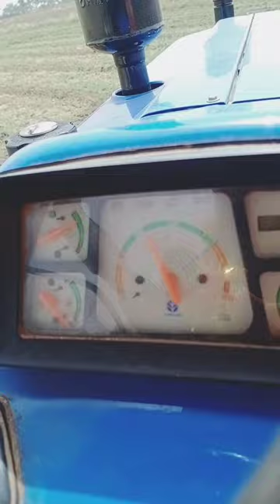multi crop machine tokri model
tokri model multi crop machine